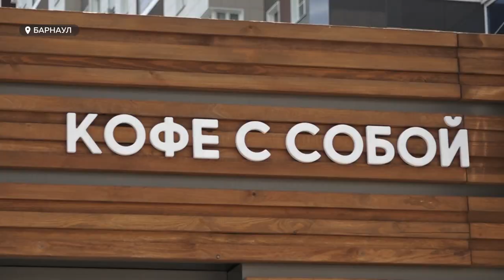Что движет трудоголиком и чем грозит такой образ жизни?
Сегодня свой праздник отмечают те, кто настолько увлечён своей работой, что готов пожертвовать   ради нее не только выходными, но и семьёй, хобби и даже здоровьем.